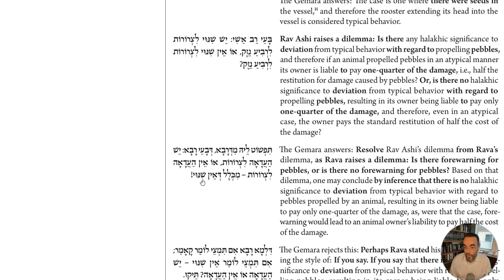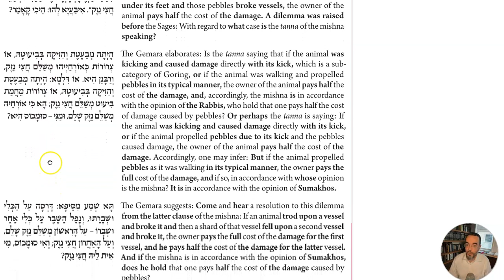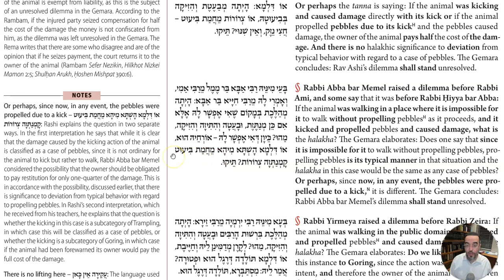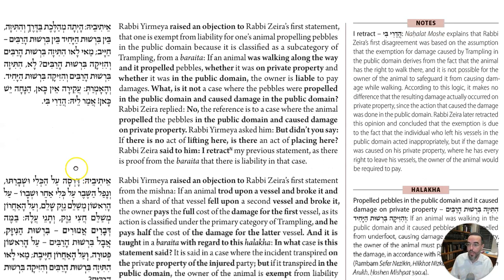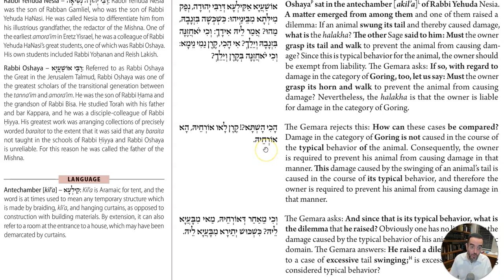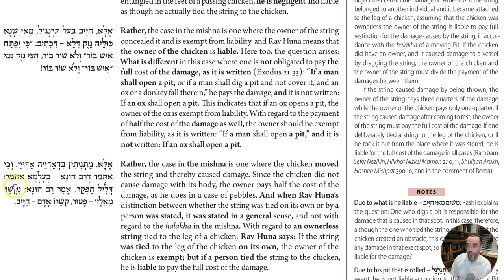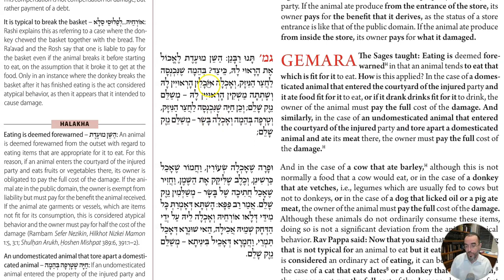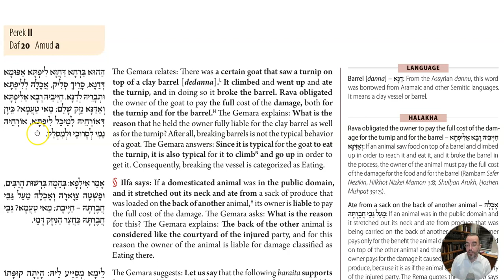Daf Yomi - Baba Kama 19 - A Tail of Too Many Swishes